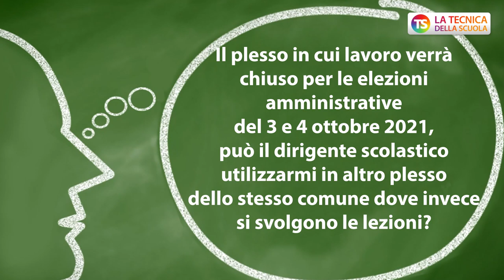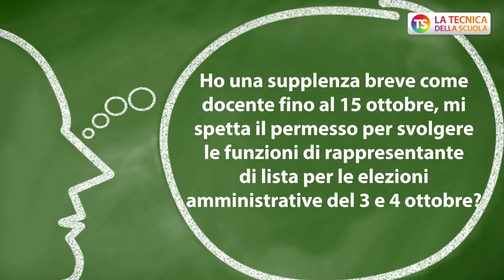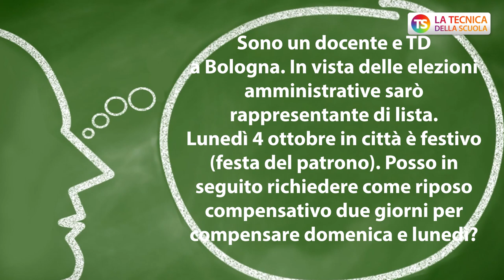Elezioni amministrative: quando spetta il permesso per il personale docente?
elezioniamministrative tecnicadellascuola Eccoci all’appuntamento settimanale con la rubrica “A domanda risponde”. Oggi si parlerà di “Elezioni Amministrative e la normativa sul servizio del personale“.

00:00 Intro
00:26 Il plesso in cui lavoro verrà chiuso per le elezioni amministrative del 3 e 4 ottobre 2021, può il dirigente scolastico utilizzarmi in altro plesso dello stesso comune dove invece si svolgono le lezioni?
01:31: Ho una supplenza breve come docente fino al 15 ottobre, mi spetta il permesso per svolgere le funzioni di rappresentante di lista per le elezioni amministrative del 3 e 4 ottobre?
02:45 Sono un docente e TD a Bologna. In vista delle elezioni amministrative di ottobre assolverò le funzioni di rappresentante di lista. Lunedì 4 ottobre qui a Bologna è festivo (festa del patrono). Posso in seguito richiedere come riposo compensativo due giorni per compensare la domenica e il lunedì?